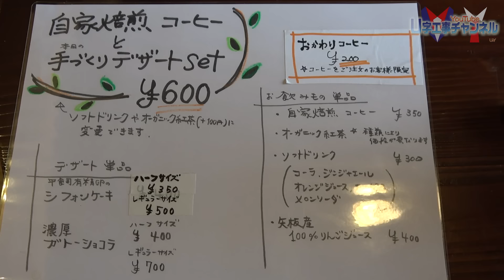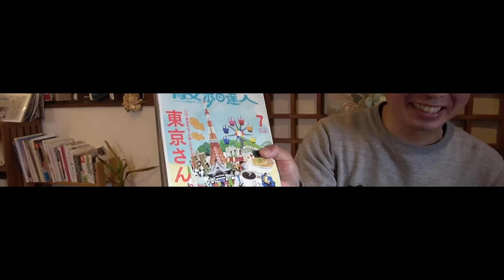【栃木飯 】地元食材で健康御膳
地元食材にこだわった体に染みる最高飯。
定番定食から自家製デザートに
ふたりも舌鼓を打つ、、！